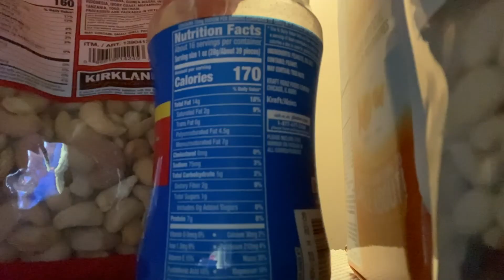A Sisterly Gesture